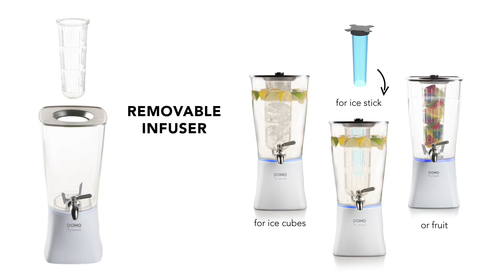Lehner Versand AG Domo Getränkespender Art. 5743914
Schnappen Sie sich den genialen Getränkespender mit Edelstahl-Zapfhahn von Domo zu einem tollen Preis im Lehner Onlineshop und Servieren Sie gesunde, selbst hergestellte Getränke